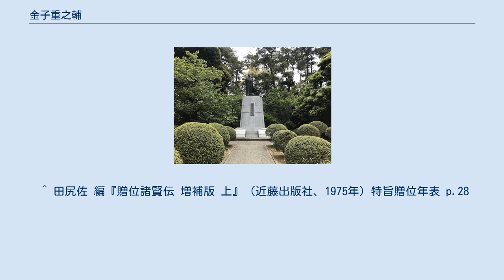金子重之輔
日本の神_(人物神_松門神社)
金子 重之輔（かねこ しげのすけ）は幕末の長州藩士である。
名は重輔とも。
 長門国阿武郡紫福村商人・茂左衛門とつるの長男として生まれる。
後に足軽の金子家の養子となる。
幼時より白井小助、次いで土屋蕭海に学び嘉永6年（1853年）、家業を嫌って江戸に出て長州藩邸の雑役となる。
 同年、熊本藩士・永島三平を伝にして吉田松陰と出会いその弟子となる。
嘉永7年（1854年）、アメリカ合衆国の東インド艦隊再来に際して松陰と共に渡米を計画して藩邸を脱走。
鳥山確斎の私塾に寄宿して、世界地誌を学びながら機会を窺った。
 日米和親条約が締結されると松陰と共に下田へ赴いて米艦に乗り込もうとするがアメリカ側に拒否されたためにやむなく計画を中止、自首した。
伝馬町牢屋敷に収容後、国許に蟄居の判決を受け、幕吏によって萩へ檻送され安政2年（1855年）、士分以外の者が入る岩倉獄で病没した。
 金子重之輔の像は、吉田松陰誕生地にある松陰の銅像のそばで松陰を見上げる姿で残っている。